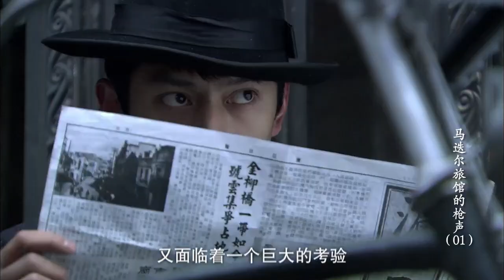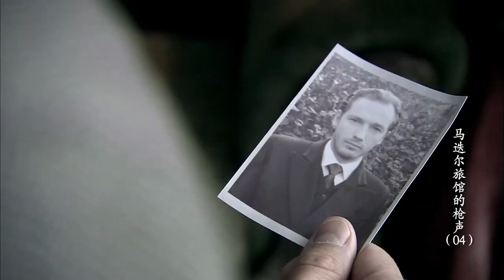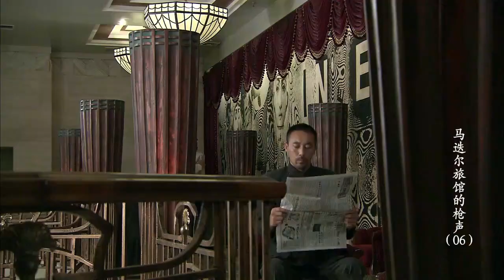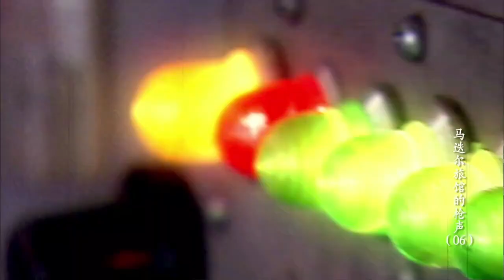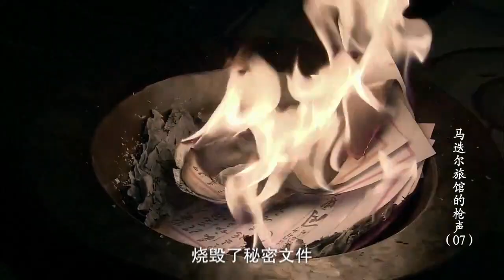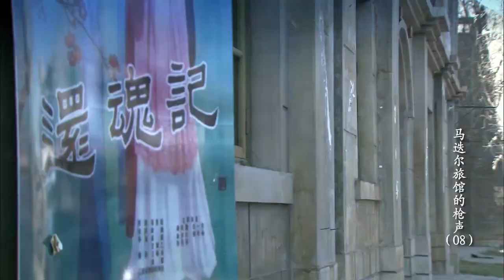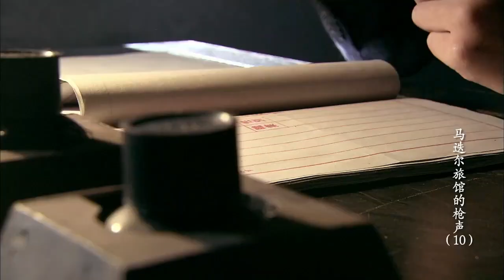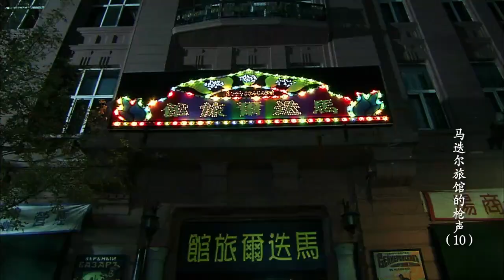共产党地下党员与苏联红军代号“野狼”的特工前往哈尔滨执行特殊任务，摧毁了日本关东军的“猎熊行动”计划